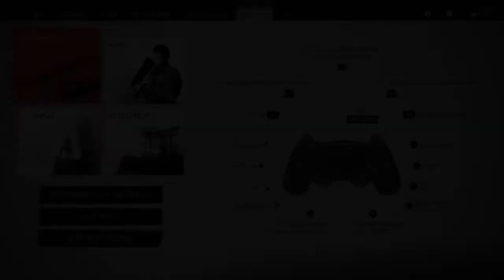The Straw Hat Ronins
Ghost of Tsushima gameplay on hard
Mythic Tale: The Six Blades of Kojiro